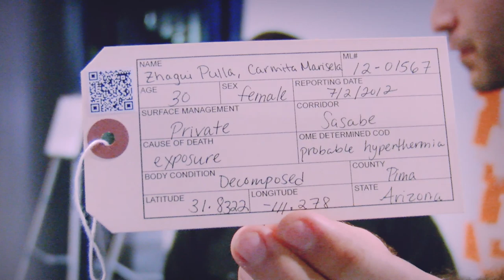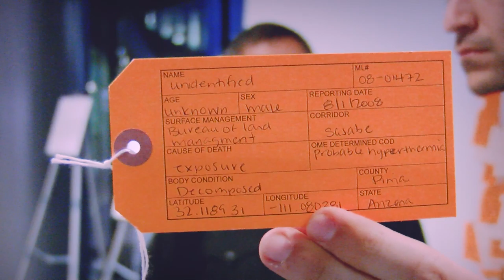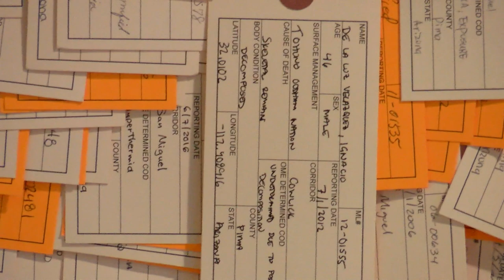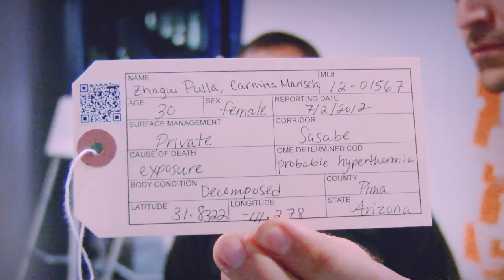Simulation | AAA #654 Dr. Jason De León - Hostile Terrain 94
Dr. Jason De León is an Anthropologist, Professor at UCLA, and Director of the Undocumented Migration Project (UMP), a long-term study of clandestine migration between Mexico and the United States. He is a MacArthur Genius Award Recipient and Program Chair for the American Anthropological Association's Annual Meeting.

In the fall of 2020, 94 locations around the globe will install the exhibition “Hostile Terrain 94” to raise awareness about America’s brutal immigration enforcement policy known as “Prevention Through Deterrence” that has claimed the lives of thousands of people since 1994.

1 Interview Smart People
2️ Synthesize First Principles
3️ Elevate Planetary Consciousness

👀 SOCIAL

🎧 AUDIO

💰SUPPORT

🇨🇳 CHINA

👕 MERCH

🎤 PUBLIC SPEAKING

❓ QUESTIONS 📹 HIRING